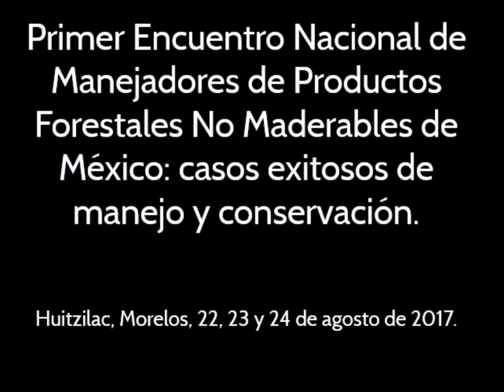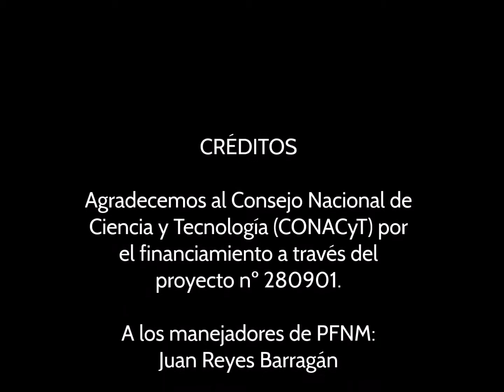Producto Forestal No Maderable Palma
Primer Encuentro Nacional de Manejadores de PFNM de México
Huitzilac, Morelos del 22 al 24 de Agosto de 2017
San Juan Raya, Puebla
Manejadores: Juan Reyes Barragán
PFNM: Palma